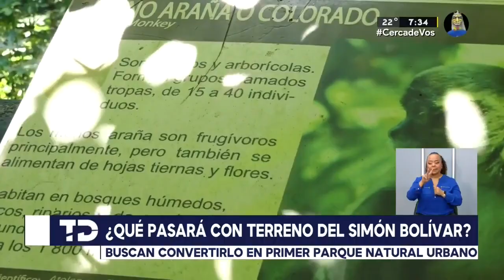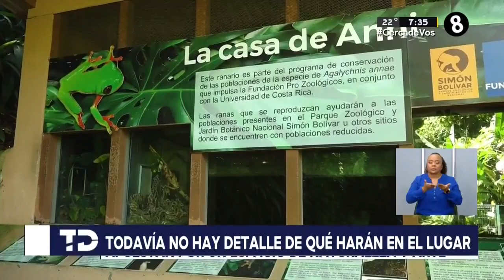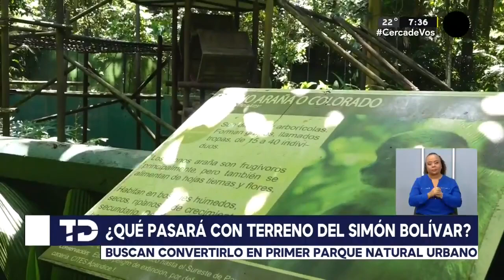¿Qué pasará con el terreno del Simón Bolívar?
Sería el primer Parque Nacional Urbano.